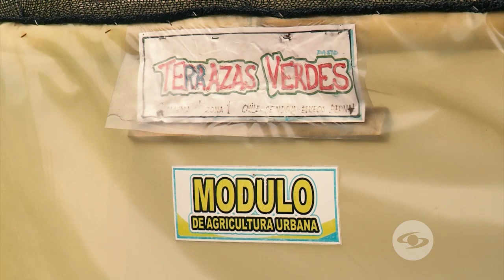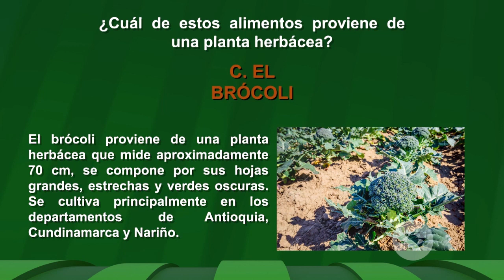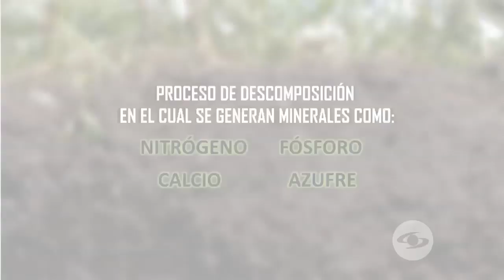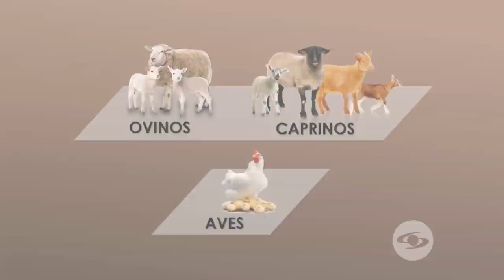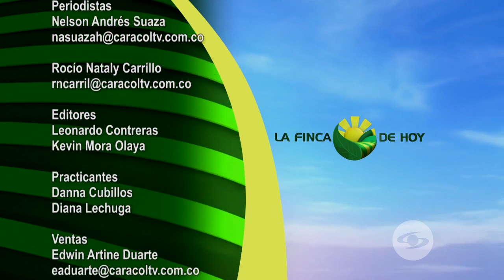Beneficios de la asepsia en estanques de geomembrana - La Finca de Hoy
Mantener buenas condiciones de asepsia dentro de los estanques es vital para el engorde de los peces, evitar enfermedades y asegurar el desarrollo de los peces sin ningún inconveniente, especialmente, en sistemas de geomembrana pues podrían ser más susceptibles a almacenar sedimentación.

Conozca las terrazas verdes, una alternativa de agricultura para las zonas urbanas.

Le enseñamos las ventajas de la implementación de materia orgánica para la nutrición y fertilización de los suelos.

Acompáñenos en este recorrido por el campo colombiano.

Facebook: La Finca de Hoy

Bogotá – Colombia